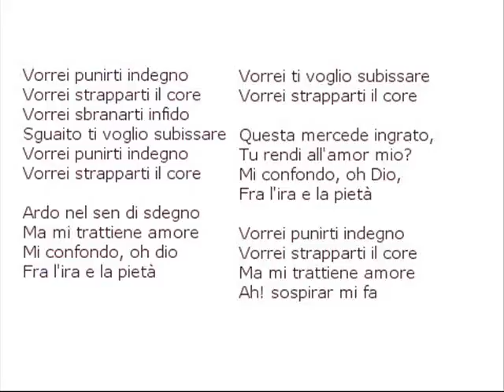Mozart La finta giardiniera "Vorrei" KV 196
Wolfgang Amadeus Mozart KV 196
La finta giardiniera 13. Aria
"Vorrei punirti indegno"
Volcano Allegre
Mozartband

siehedanke!